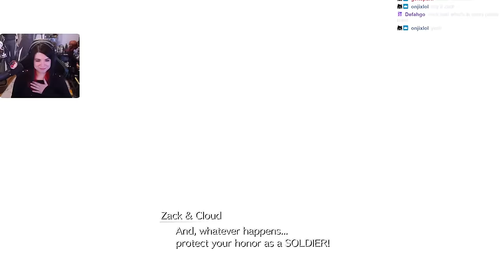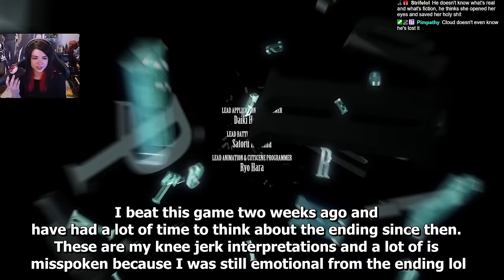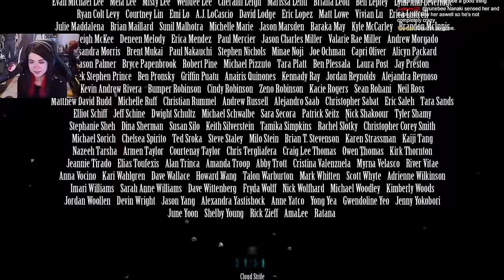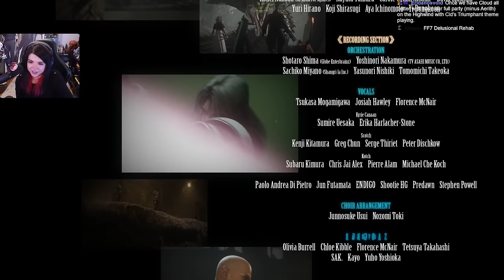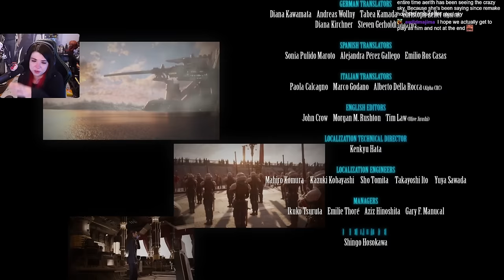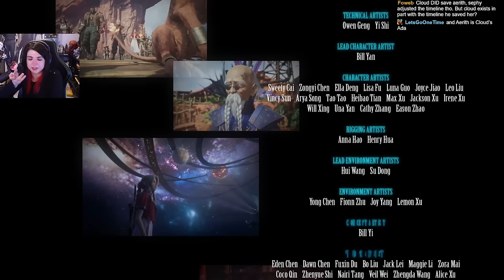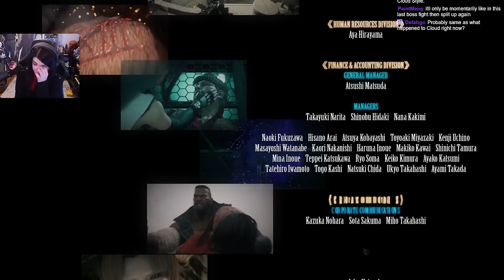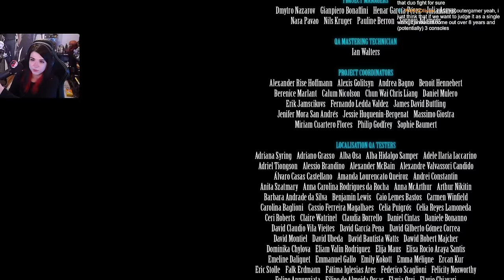STORY ENDING! and thoughts after a first playthrough - 25 - FINAL FANTASY VII REBIRTH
This was the end of a 13 hour stream or something. I play like shit cause i'm emotional and still thinking about the previous SEVERAL scenes lmao. You'll see. Anyway, I beat this game over 2 weeks ago. I don't feel the same about some of the stuff I said since I had some time to think and talk about things. The stuff I say in this video aren't exactly how I view things at the moment, so understand that.  Also, I misspeak a lot because again, emotional haha. Like I say safer sephiroth a lot when i 100% mean bizarro even though now it's reborn oops.

I'd love to hear your thoughts, but please be respectful to each other. It's just a video game that we all may have strong opinions on, but we can share them like grown adults. If I see anything aggressive or insulting I will delete it and get sephiroth to delete your timeline.

As of writing this, i 100% every region and side mission. I completed hard mode, which I will be uploading very soon.  I only have Chadley's Legendary VR things left. Platinum is in my reach.